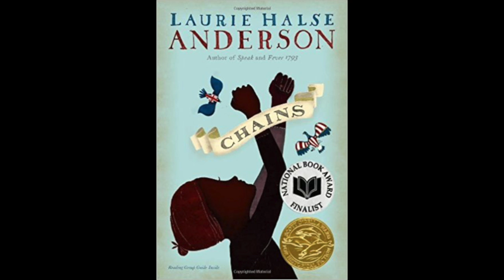Chains Chapters 30-35 |read aloud | analysis| Laurie Halse Anderson| Commentary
I will read aloud chapters 6 to 13 from Chains by Laurie Halse Anderson.
The chapters will be read with commentary and analysis. At the end of every chapter I will summarize the main points.
Chapter 30 0:08
Chapter 31 8:05
Chapter 32 15:35
Chapter 33 21:05
Chapter 34 28:35
Chapter 35 41:30